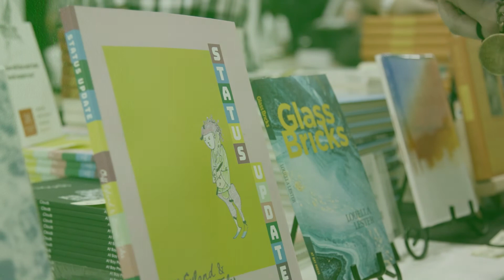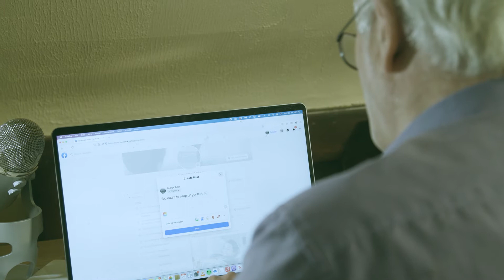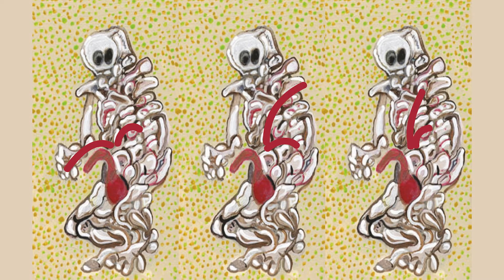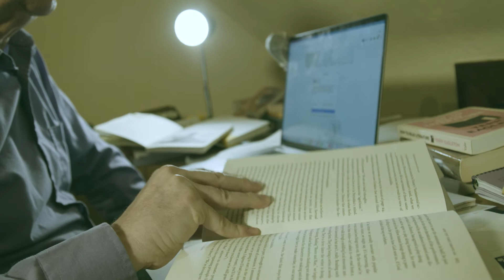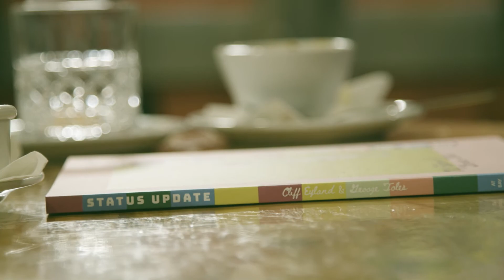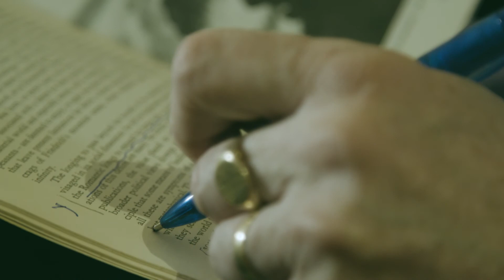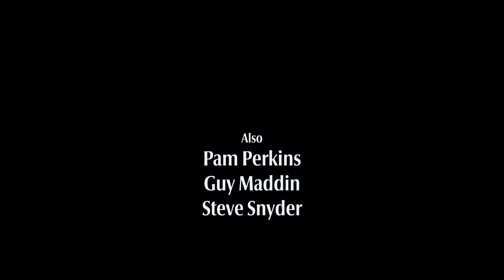SCENE BETWEEN THE LINES - Episode 1 - George Toles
At Bay Press is excited to announce the first episode of our Author/Artist Documentary Series entitled 'Scene Between the Lines'. Episode 1 features author George Toles. Each episode will feature exceptional Manitoba creators, their work, their artistic methods, and their struggles.